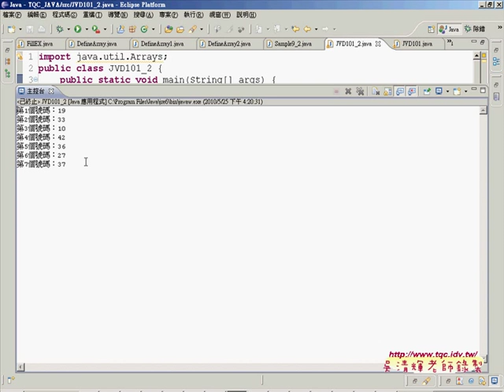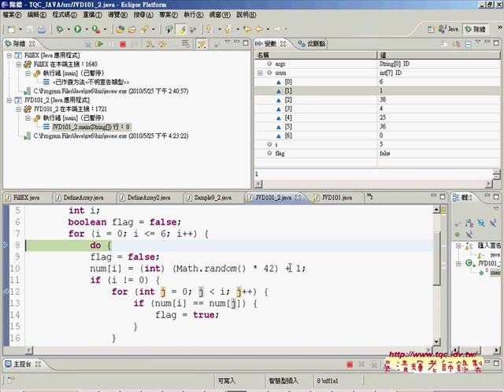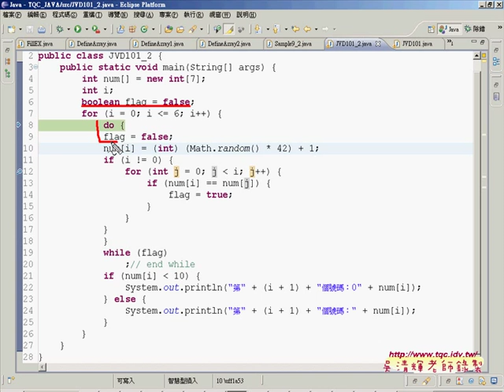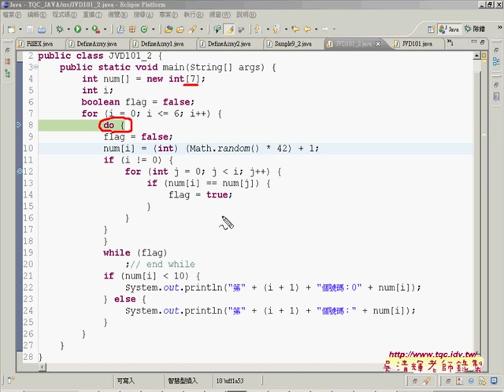24tqc101題解答加上不重複亂數